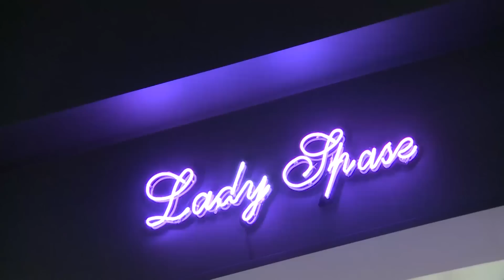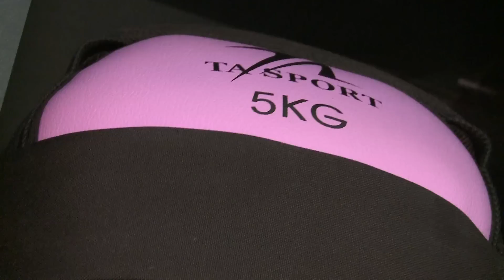Lady Space Fitness & Beauty Lounge-ի բացման շնորհանդեսը